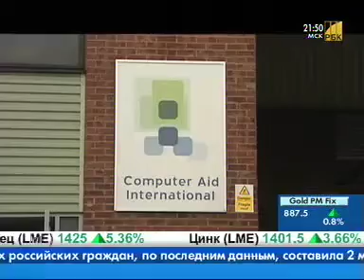Куда отправляются электронные отходы ?